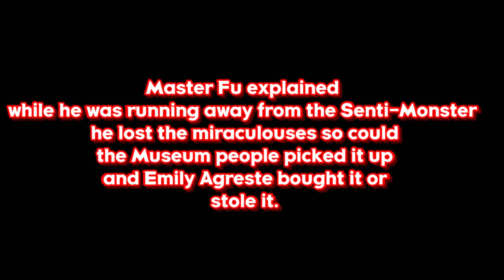How Gabriel Agreste got the Peacock and Butterfly Miraculous | Short Theory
Hello Miraculous Fans thank you soo much for the support lately 💓
I can see an MAJOR improvement in this channel 😀